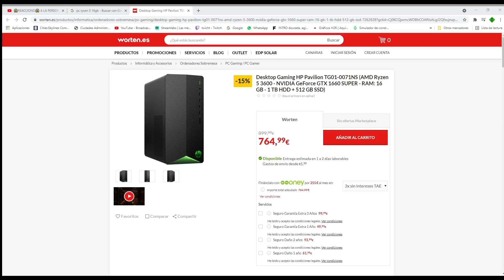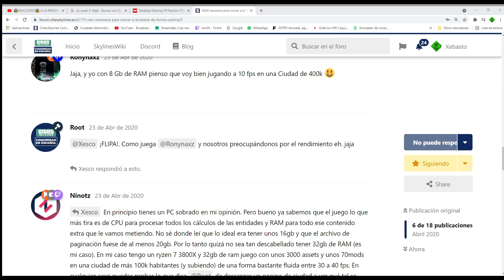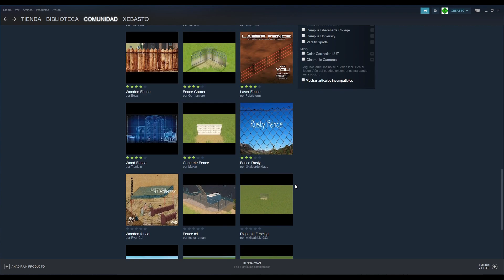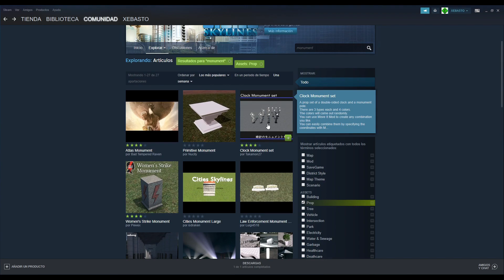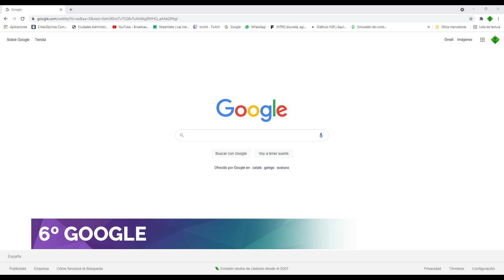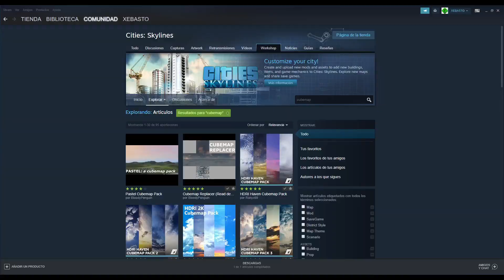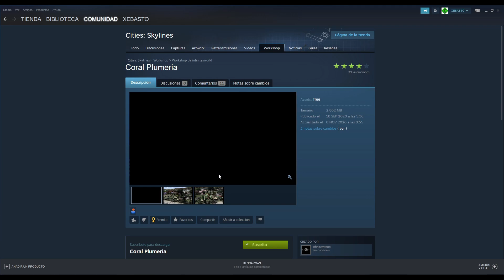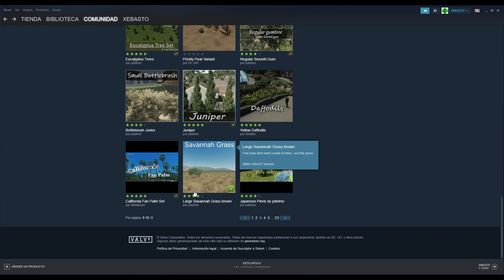✅10 CONSEJOS PARA CONSTRUIR CIUDADES REALISTAS 🟦CITIES SKYLINES🟦 2021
Muy buenas concejal/concejala

Esta vez os traigo un nuevo video en el que aprenderás todo lo necesario para construir o crear ciudades realistas. Ya tengo un video hablando de esto pero esta vez me he actualizado a las herramientas que tiene cities skylines nuevas!

Todos nos preguntamos como lo hacen para que les queden las ciudades así de bonitas y perfectamente detalladas. Por eso he querido hacer este video en el que os explico todo lo que sé. Son 10 consejos que seguro que los aplicaras en tus partidas!

Me puedes seguir en todas mis redes así no te perderás ninguna captura!!!

Pc:
Intel core i7-9700k OC
NOX HUMMER H-240ARGB
ASRock B365M PRO 4
RAM 64gb DDR4 2666MHz KLLIRSE
NVIDIA GeForce RTX 2070 8GB
SSD M2 Samsung 980 PRO 512gb
SSD M2 Samsung 256gb
HDD 1tb